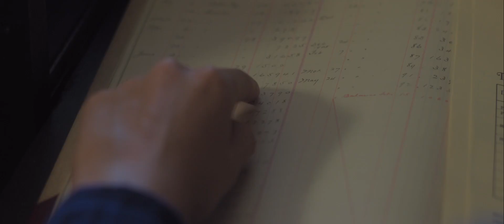The Lumber Baron trailer 1 HD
The Lumber Baron

At the turn of the century lumber was a booming industry in a savage land. Upon the unexpected death of his father, Daniel Rimsdale returns home to try and salvage the floundering family lumber business, find out who killed his father and save his family from financial ruin. However, he meets heavy resistance from others who will stop at nothing to become the new Lumber Baron!

Rating: NR
Genre: Drama
Directed By: Barry Andersson
Written By: Karen R. Hurd
In Theaters: May 17, 2019  Limited
Runtime: 109 minutes
Studio: Scene & Hurd Productions